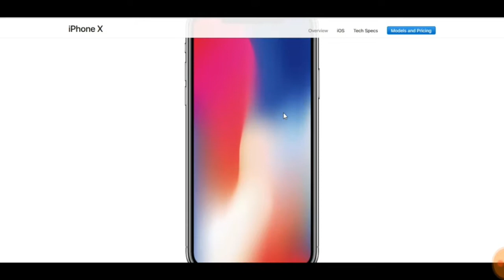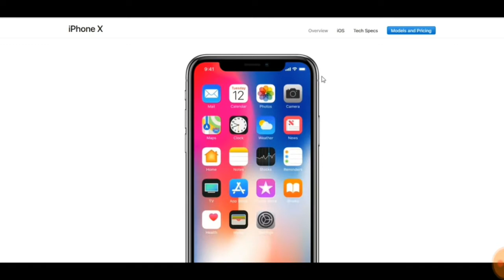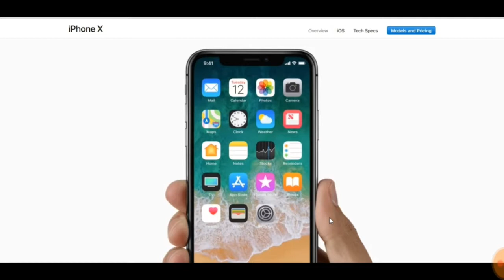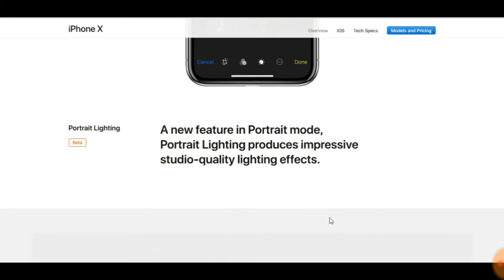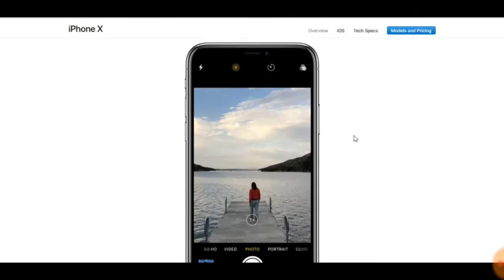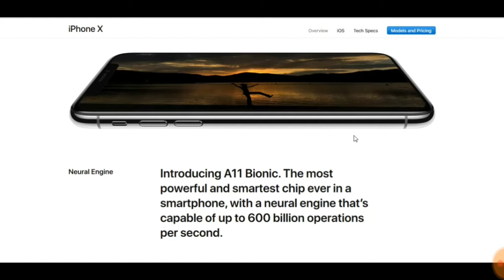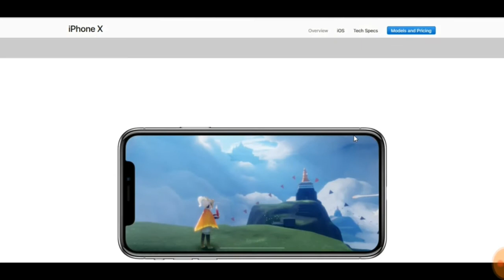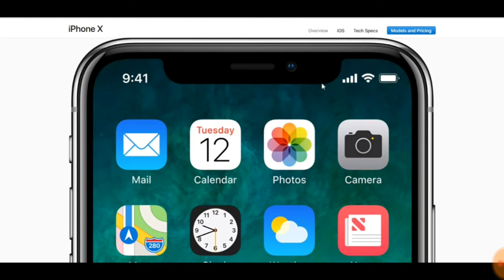IPhone X || The unique beauty || Full details || Indepth